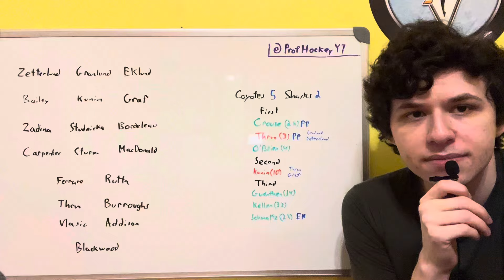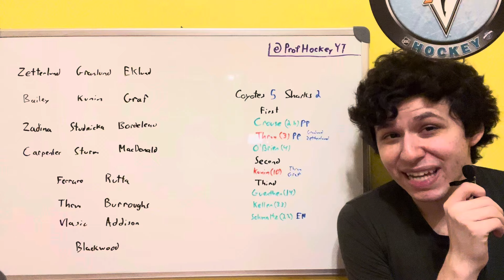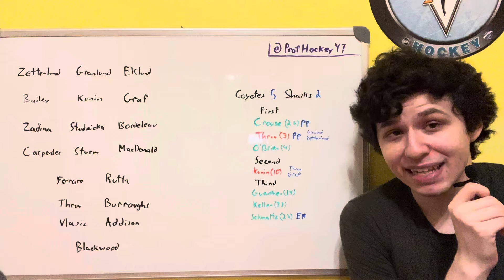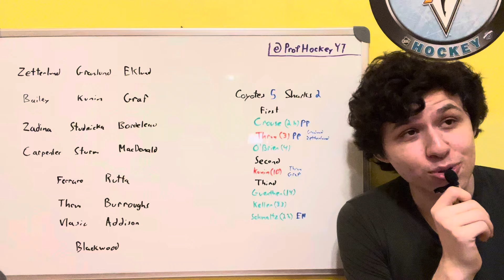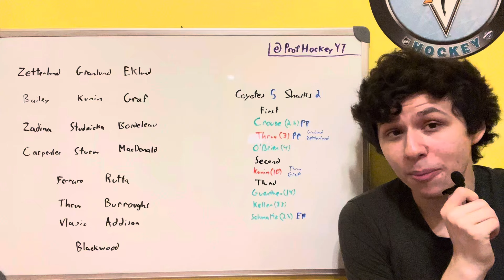April 7th, 2024 Coyotes @ Sharks Review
Reviewing the game between the Arizona Coyotes and the San Jose Sharks.